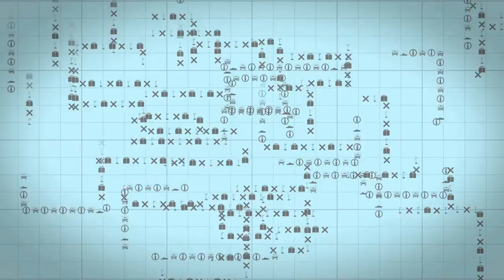No Copyright Video, Background, Green Screen, Motion Graphics, Animated Background, Copyright Free